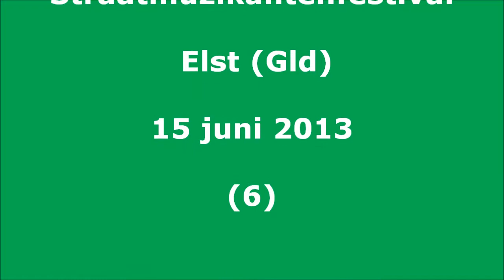Muziek in Elst (6) 2013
Het geluid is helaas slecht door de harde wind.